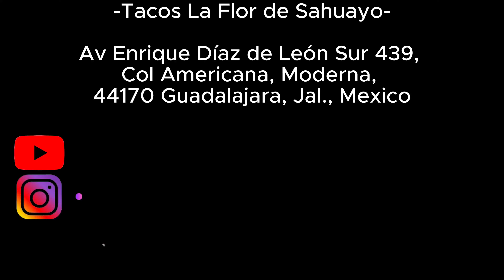JUICY TACOS 🌮 IN MEXICO 🇲🇽 (GUADALAJARA)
⬇⬇⬇⬇LOCATION/HOURS OF THE BUSINESS ⬇⬇⬇⬇
Tacos La Flor de Sahuayo

Av Enrique Díaz de León Sur 439, Col Americana, Moderna, 44170 Guadalajara, Jal., Mexico

Monday - Saturday: 8AM - 12AM